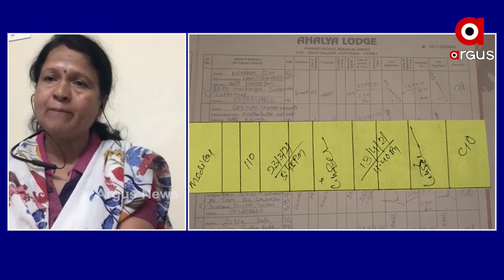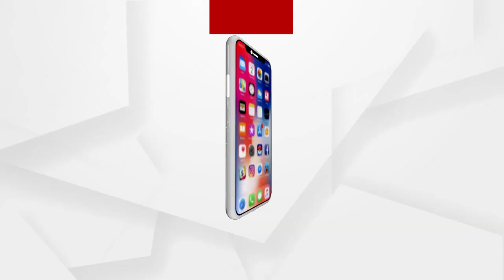ରାଜ୍ୟ ପୋଲିସର କାର୍ଯ୍ୟକାରିତା ଉପରେ ପ୍ରଶ୍ନ କଲେ ବିଜେପି ନେତ୍ରୀ ବବିତା ମଲ୍ଲିକ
ଶୁଣନ୍ତୁ କଣ ପ୍ରତିକ୍ରିୟା ରଖିଛନ୍ତି ଶ୍ରୀମତି ମଲ୍ଲିକ...